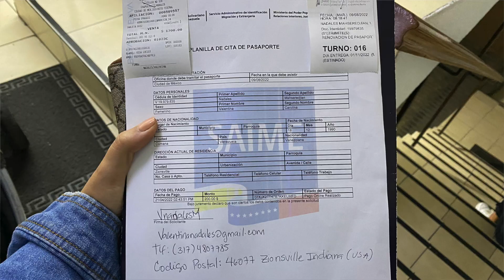COMO SACAR TU PASAPORTE VENEZOLANO EN MEXICO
Creo que todos los venezolanos hemos pasado por el tedioso proceso de renovar nuestro pasaporte venezolano vencido. Hoy te voy a explicar paso a paso todo el proceso de renovación de mi pasaporte venezolano en la ciudad de México.

Algunos datos importantes:

1. Pedir tu cita en la pagina Web del Saime. Tiempo de espera aproximado 3 meses para recibir respuesta.
2. Luego que tienes el día de la cita establecida te dan 10 días para compra de boleta aéreo a la ciudad de México.
3. El dia de la cita tienen prioridad para tramites consulares mujeres embarazadas, personas de la tercera edad y menores de edad.
4. Llegué a las 6 de la mañana a la embajada. Salí a las 8 aproximadamente.
5. Una vez finalizado el tramite solo debes esperar que reciban el pasaporte en la ciudad de México. información a través de su twiter oficial. En mi caso tomo un mes.
6. Comprar la guia express de DHL
7. Esperar con ansias tu pasaporte!

Tiktok Valentina Nadales